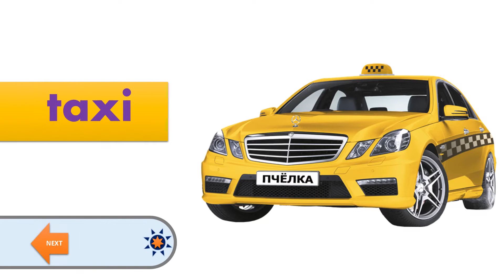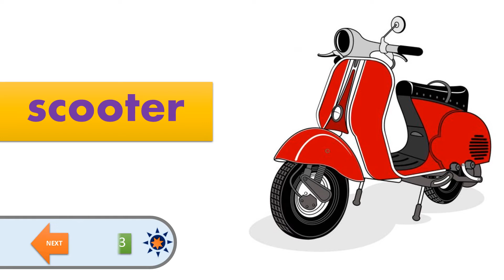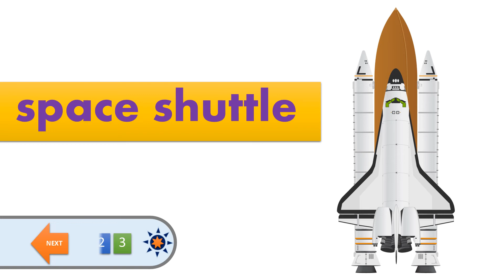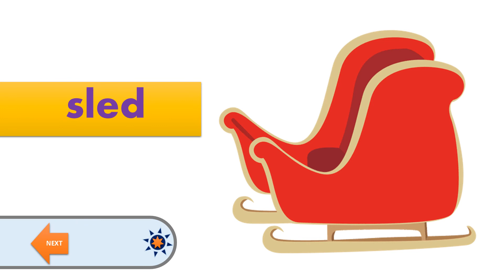transportation vocabulary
TransportationVocabulary list
Transportation vocabulary test
Vocabulary transport verbs
transportation vocabulary list
transport vocabulary
transportation flashcard
transportation vocabulary test
holiday vocabulary
tourism vocabulary
part of house vocabulary